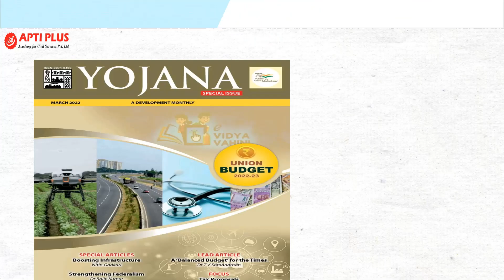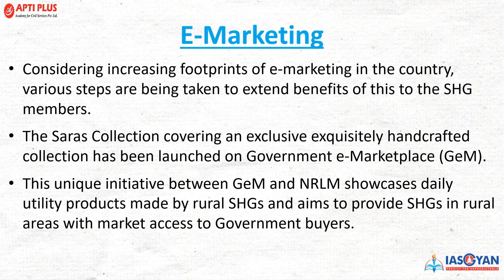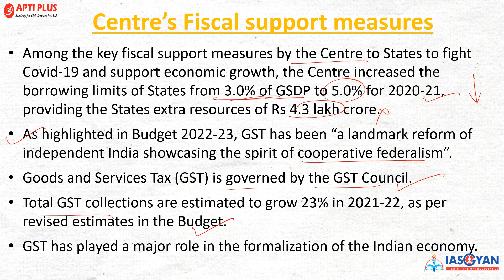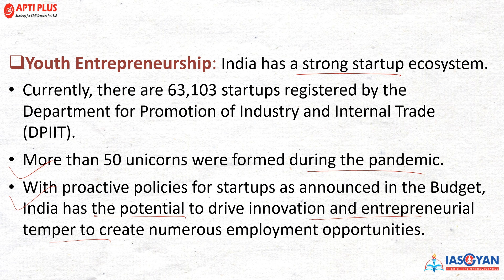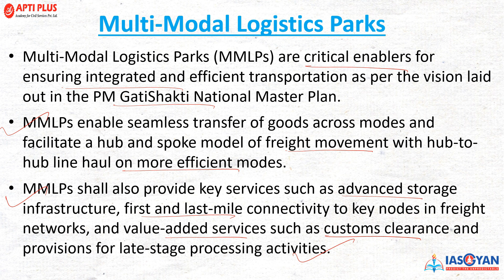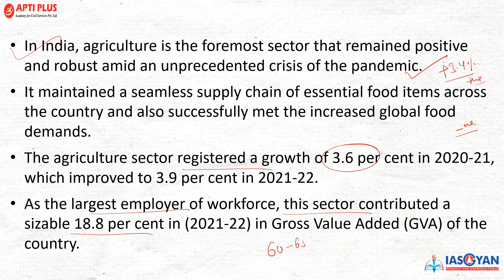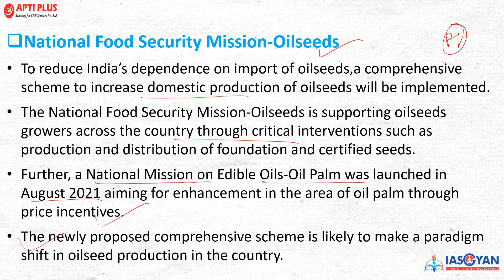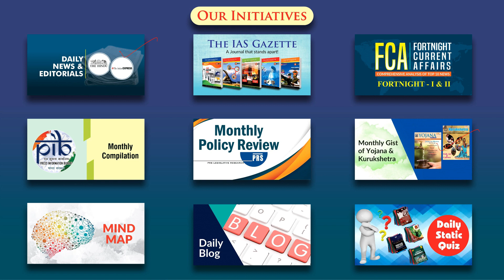YOJANA COMPILATION - MARCH 2022 II APTIPLUS II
Apti Plus Academy is delighted to announce that the most critical asset for aspirants in their journey of UPSC CSE, IAS GAZETTE, is now available in hard copy format.

This single consolidated source, that covers all the relevant current affairs from a plethora of resources, is a boon for the aspirants till the day they get a rank in the examination.

Last Date of Registration-8th July,2021.

Give your preparation the ultimate final touch
IAS GYAN All India CSE Prelims Full Length Test Series 2021
Features:
• Last Minute Revision Tests.
• 10 Comprehensive Full Length Tests with complimentary 3 CSAT Tests.
• Paper strictly in accordance with latest UPSC pattern.
• A 360-degree UPSC Prelims experience: Same quality and same environment.
• Detailed solutions and test discussion by subject experts.
• Learn from the in-depth analysis.

Register and participate now for real time exam conditioning to boost time management, mental strength and overall score.

HOME LEARNING PROGRAMOVERVIEW:

Years of expertise, research & analysis of Civil Services Examination has driven by APTI PLUS Academy to embark upon developing a Virtual (Live/Online) Classroom Program that is in line with the changing dimensions of the UPSC preparation process.
The program is meticulously designed by India’s most adroit professionals having extensive expertise in the field of Civil Services Examination.
It is the most comprehensive program developed by APTI PLUS Academy in which the best quality of education gets delivered straight to your home through India’s Top Educators.
Objective is thus to simplify the process of UPSC preparation and provide a platform that can best suit aspirants and professionals and lead them to the path of success.

COURSE FORMAT AND COVERAGE:

Following courses are on offer:
NCERT Online Foundation Course
Online Program for Regular Course (Prelims + Mains)
Two Years Online Foundation Course
Online Course for Prelims only
Online Course for Mains only
Online Course for Optional Subject
Online Test Series Program
Course Duration: 2 months to 12 months
It will cover GS Mains and Prelims, CSAT, Essay and Optional.
Complete coverage of current affairs of the year.
There will be classes on weekdays and weekends.